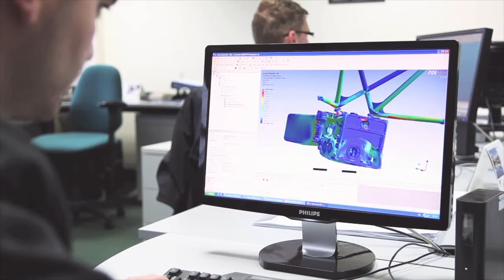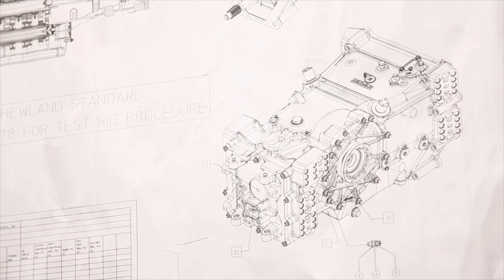AN INSIGHT INTO F1 GEARBOX MANUFACTURER HEWLAND ENGINEERING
Cube Video were commisoned to create a promotional video for F1 gearbox manufacturer Hewland Engineering at their White Waltham head quarters. We interviewed William Hewland and members of the quality and manufacturing team.